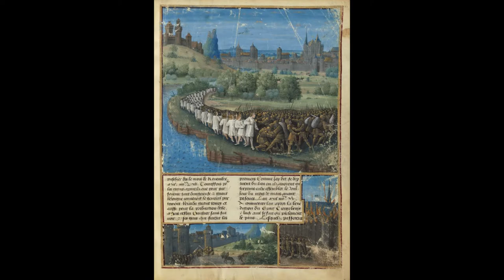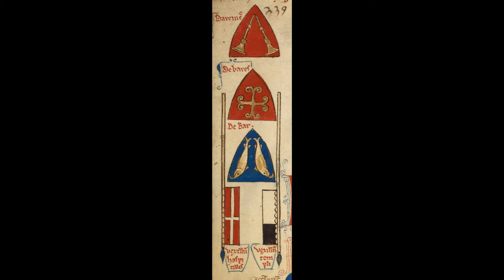FRESH HISTORY: THE KNIGHTS TEMPLAR AND FRIDAY THE 13TH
A BRIEF DISCOURSE ON THE CONNECTION BEWTEEN THE KNIGHTS TEMPLAR AND FRIDAY THE 13TH.